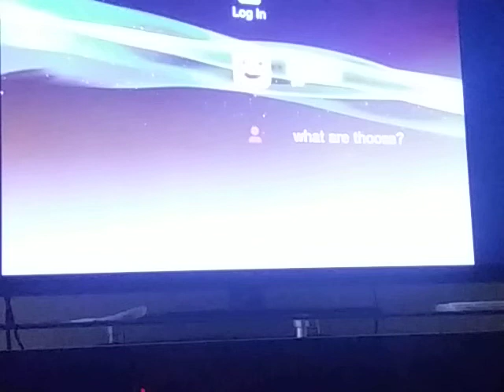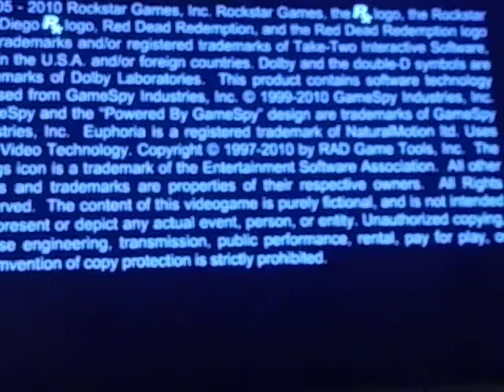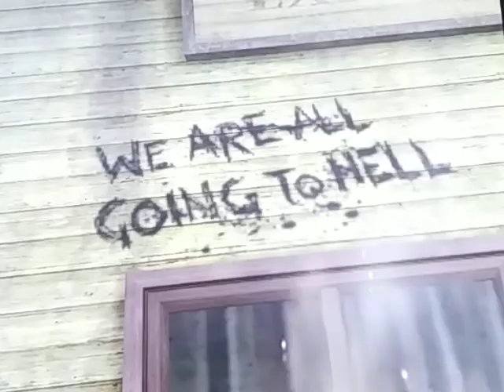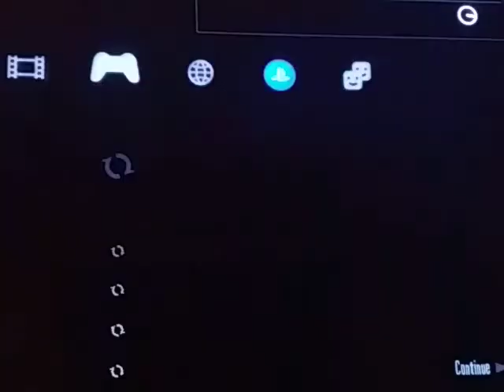First video but we still played Red Dead Redemption Part 1